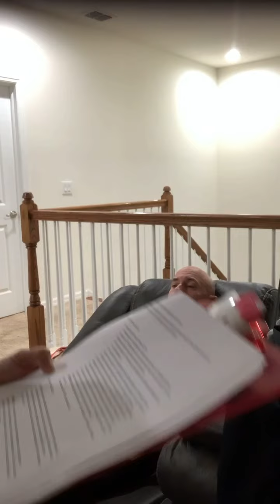MN 552 Unit 4 Assignment